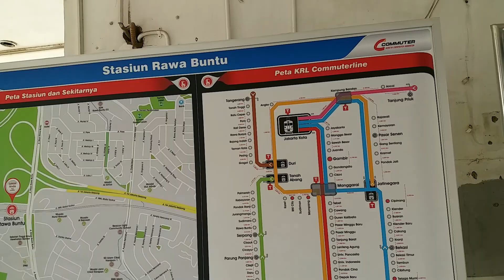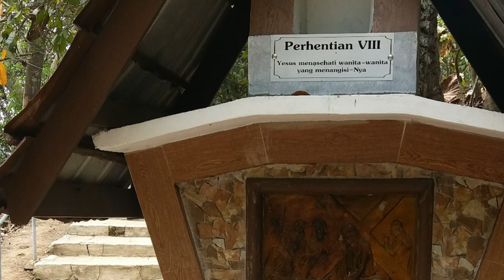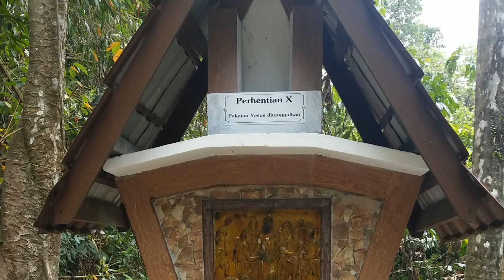Gua Maria Bukit kanada ||Rangkasbitung (27/10/2019)